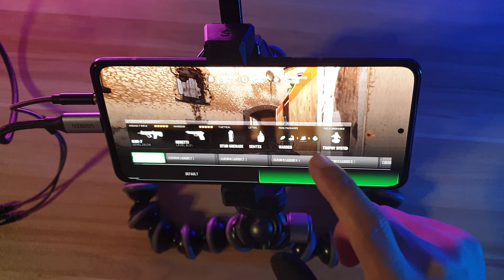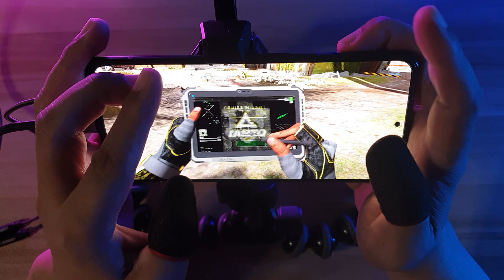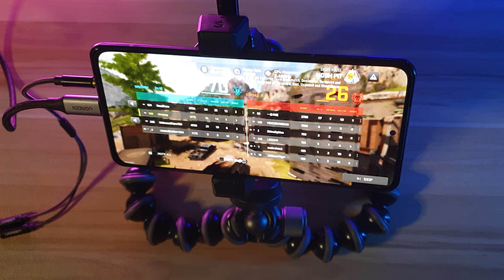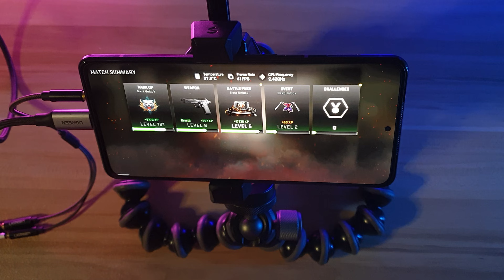SEASON 3 OF WARZONE MOBILE ANDROID GAMEPLAY AFTER HUGE UPDATE! (PATCH NOTES 3.4)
Insane WSP Swarm 5 Finger Claw Gameplay 12 + 11 Kills Streaks!
Call of Duty: Warzone Mobile Season 3 Android Touch Gameplay After the HUGE UPDATE!

SHOP MY GEARS ON AMAZON 🛒
★ APPLE IPAD PRO 11 INCH
★ BLACK SHARK 4
★ Black Shark Fun Cooler 2 Pro
★ Black Shark Magnetic Cooler - /
★ EKSA E900 Gaming Headset
★ MEMO FINGER SLEEVES
★ Elgato HD60 S+
★ PLEXTONE Tablet Gaming Stand
★ PLEXTONE MAGNETIC COOLER
★ FLYDIGI P1 SILVER-CLOTH GAMING FINGER SLEEVE
★ FLYDIGI P1 LITE SILVER-CLOTH

Call of Duty: Warzone Mobile is an upcoming free-to-play battle royale first-person shooter mobile video game developed and published by Activision. It is set to be released worldwide for iOS and Android on March 21, 2024. @CODWarzoneMobile